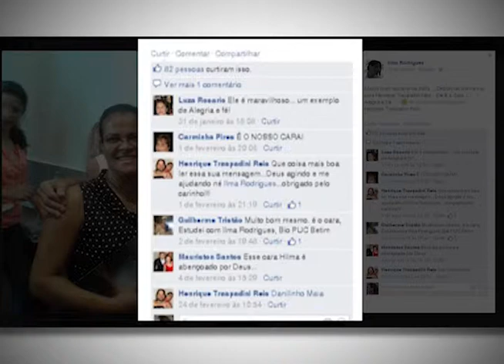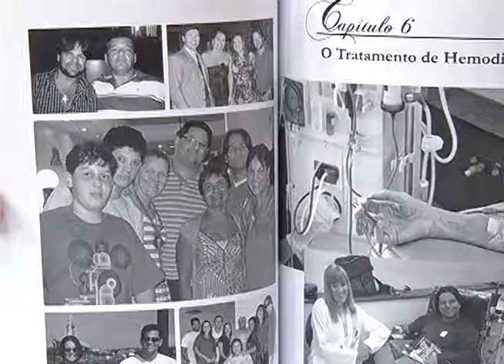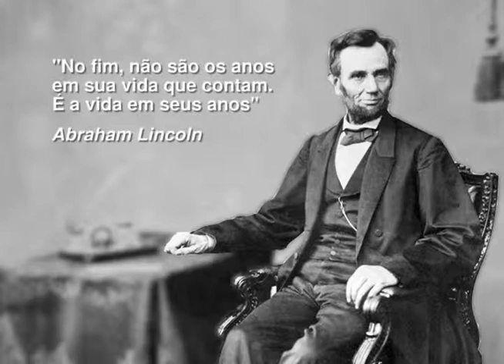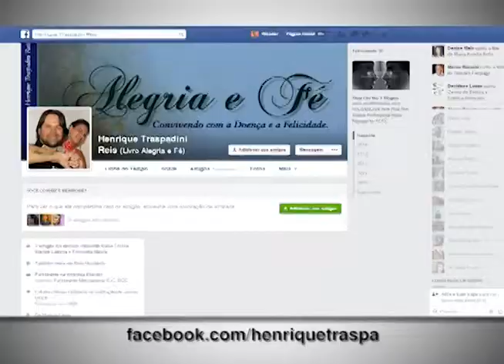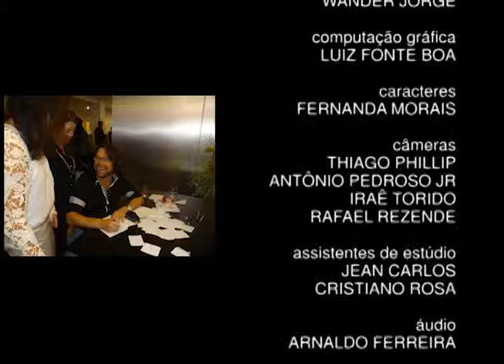Geração com Henrique Traspadini - 3º bloco (3 de 3)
A experiência de superação da doença motivou Henrique a escrever o livro Alegria e Fé. Ele leva essa vivência a outras pessoas em palestras e encontros motivacionais.